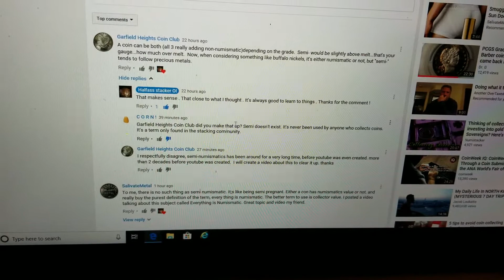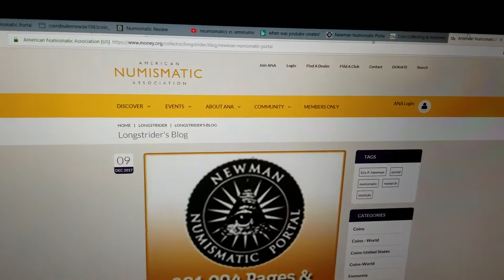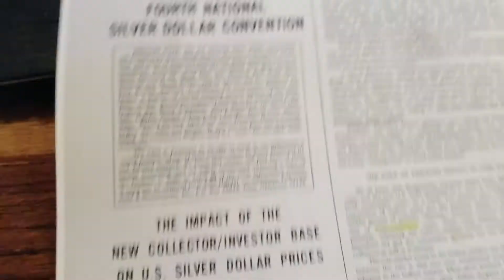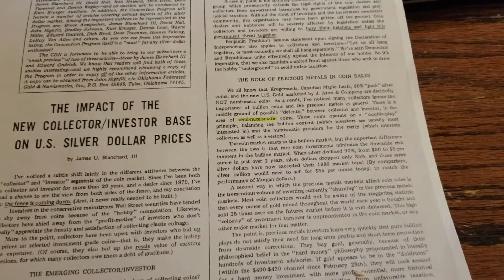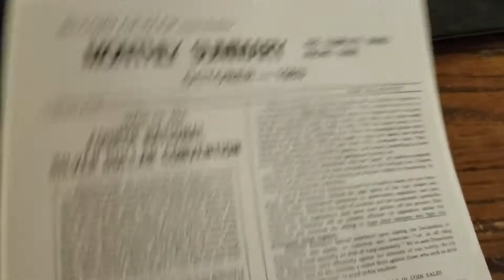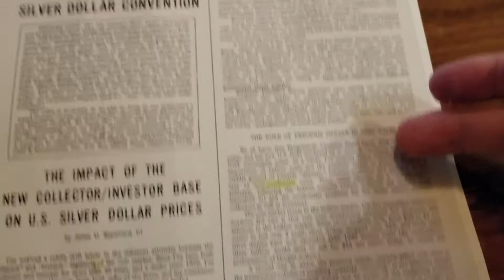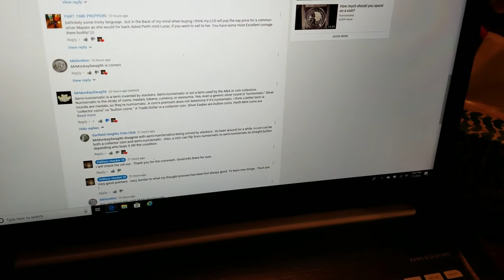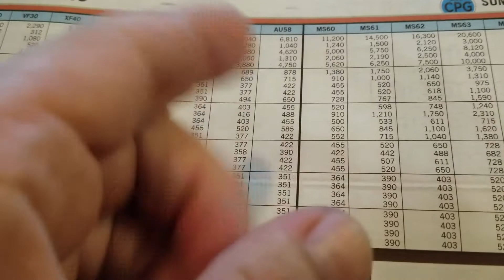Coin Definition of Semi-Numismatic - First used in 1943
Halfas Stacker Ol posted a video, here is my follow up.  In order to write a check, you technically do not need a check book. You can write it on a piece of paper from a matchbook.  That piece of matchbox paper was called semi-numismatic, however it wasn't until 1983 where the word semi-numismatics was defined by the Coin dealer newsletter which is the industry standard for Queen dealers across the country.